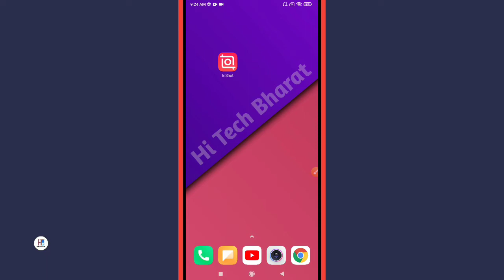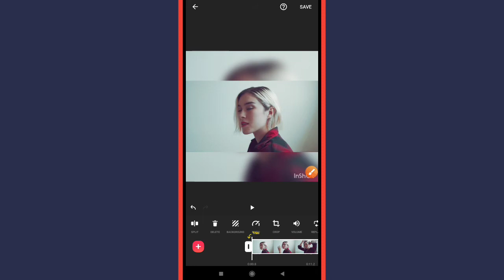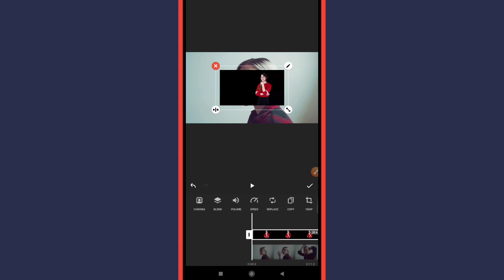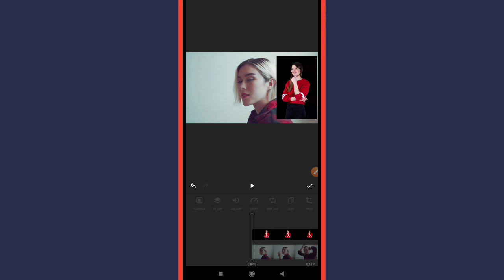How to Crop Video / Photo in Inshot App || Inshot App me cropping kaise use kare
Learn How to Crop Video / Photo in Inshot App